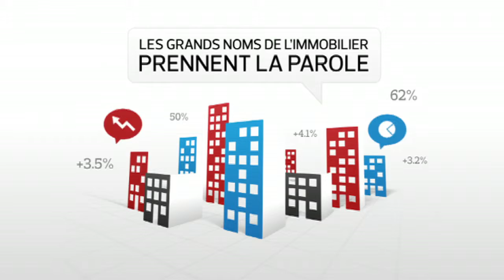François Payelle : "L'enjeu essentiel est la baisse des prix du foncier"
A l'occasion de la publication des résultats du marché du logement neuf, le président de la Fédération des promoteurs immobiliers souligne les attentes d'un secteur en quête de reprise d'activité. Interview Olivier Marin.